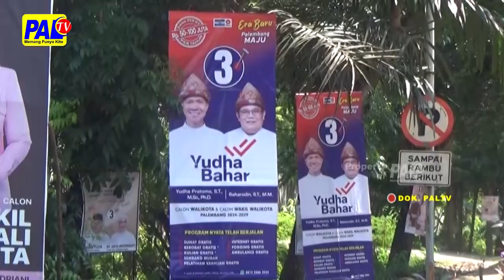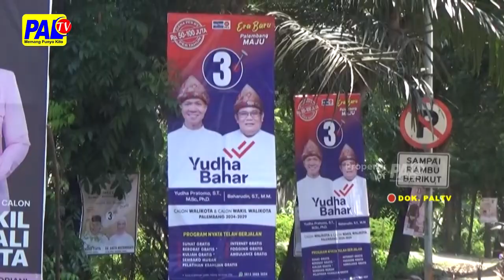KPU SUMSEL HIMBAU PARA PASLON COPOT APK DI MASA TENANG